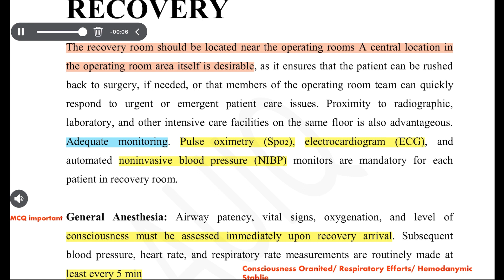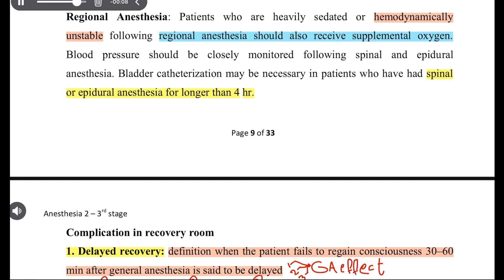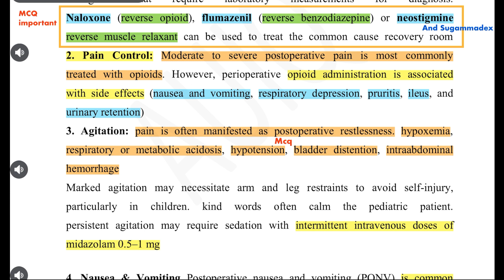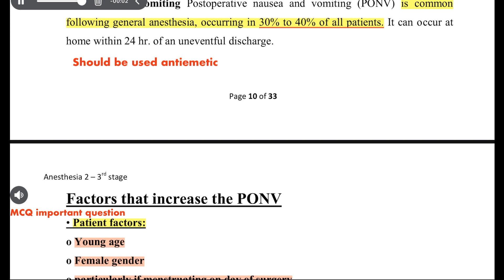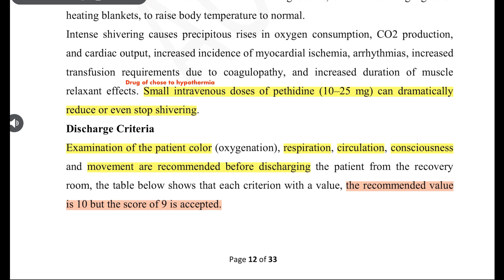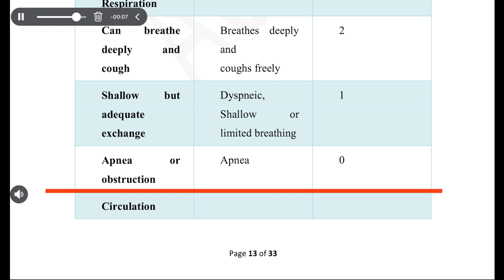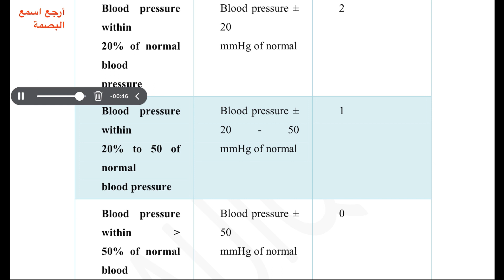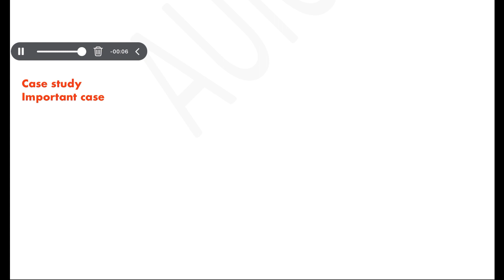تخدير نظري محاضرة الافاقة (Recovery)